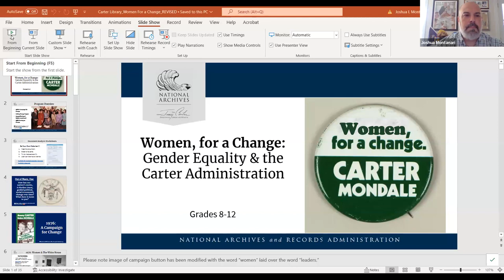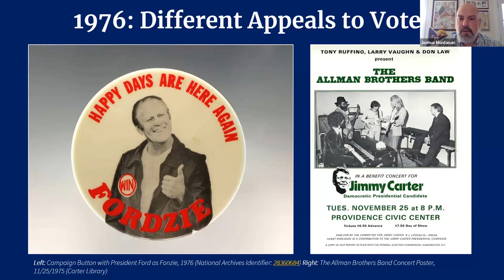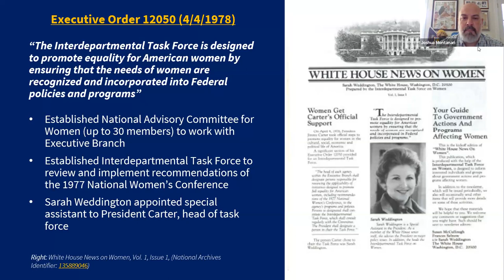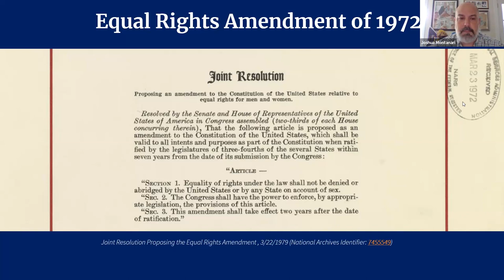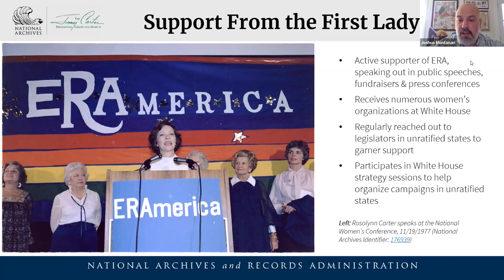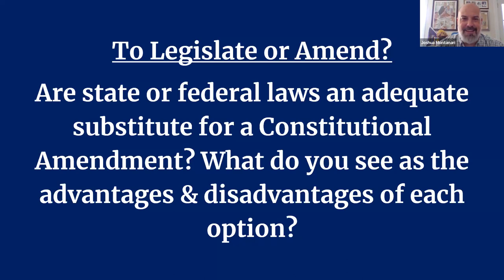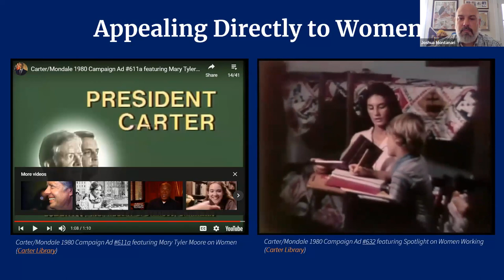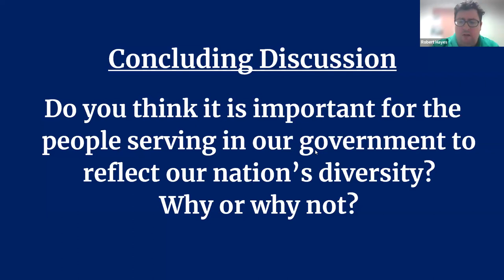Gender Equality & The Carter Administration with the Carter Presidential Library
Explore the state of Women's Rights issues in the 1970s, the Equal Rights Amendment of 1972, and the Constitutional means the Carter administration embraced to address gender inequality. The discussion will be guided by relevant primary sources of the National Archives and the Carter Library, with opportunities for attendees to weigh in with their perspectives. Led by Joshua Montanari, Education Specialist at the Jimmy Carter Presidential Library.